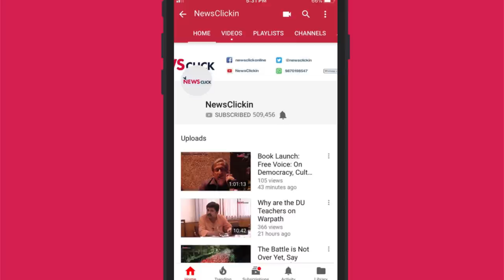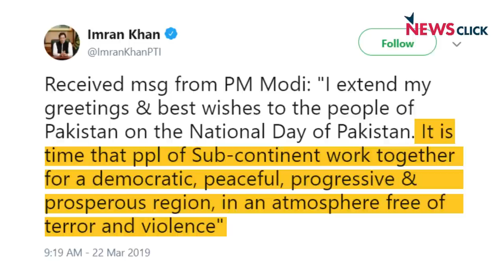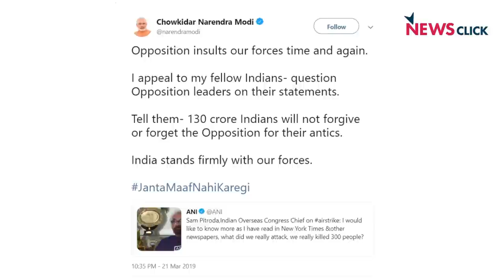बीजेपी का पतंजलि ब्रांड राष्ट्रवाद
In this episode of 'Bol Ke Lab Azad Hain Tere', Abhisar Sharma discusses BJP's politics on Pakistan’s National day. While the BJP members and right-wing 'nationalists' continue to target anyone saying anything positive about Pakistan, PM Modi himself sent a congratulatory message to Pakistan PM Imran Khan. Along with this, Abhisar also questions the ban on Jammu and Kashmir Liberation Front just before the Lok Sabha elections